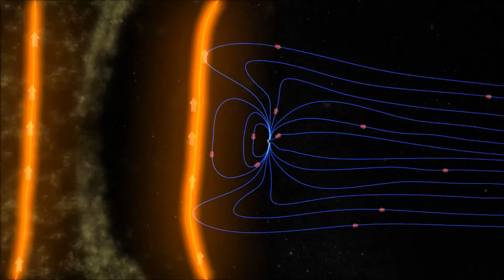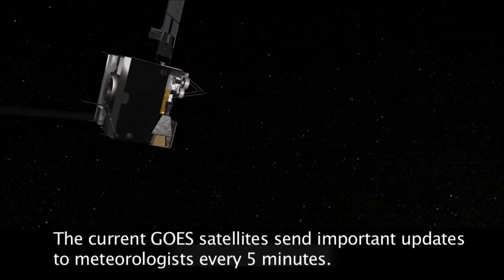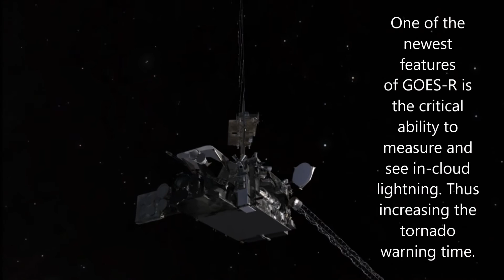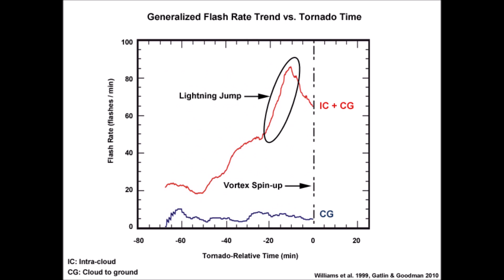GOES R Space Weather, Lightning and Tornadoes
GOES R
Space Weather  Lightning and Tornadoes